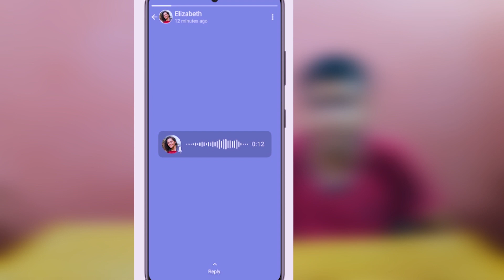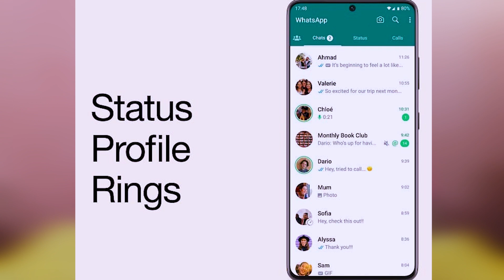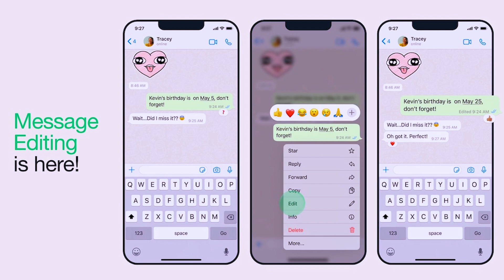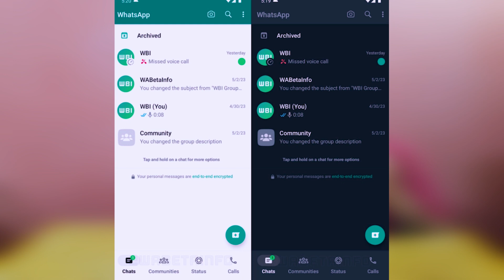The all new whatsapp | all tips and tricks | new look of Whatsapp | new fetures of whatsApp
Assalamu alaikum
My dear brothers and sisters hope so you are good in health.
 I am again back  with a new video
Check the link :
id=com.whatsapp&pcampaignid=web_share